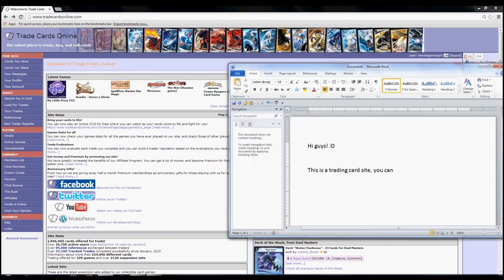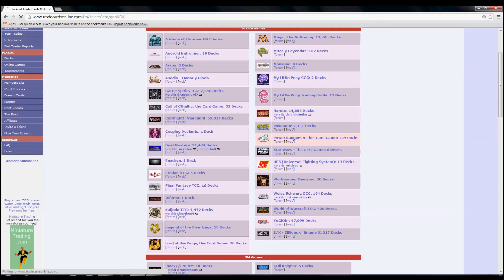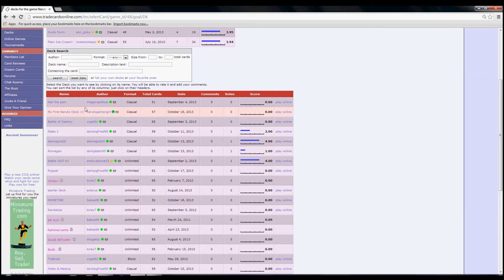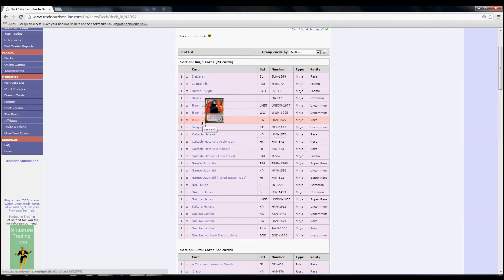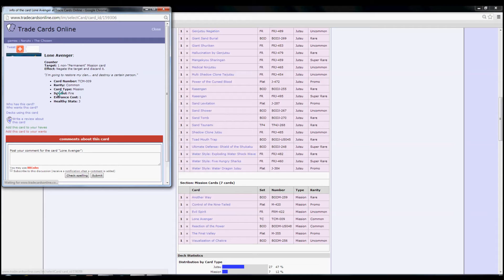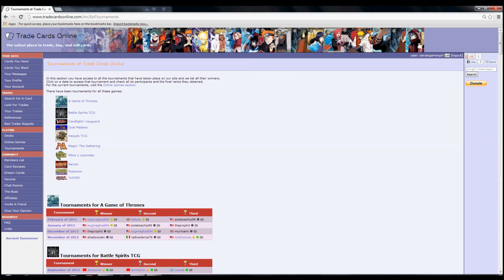Naruto Trading Card Game Online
Hi guys! =)

I just discovered this cool site where you can play the Naruto trading card game for free!  No download!

In my next video, I will show some gameplay.  I have to learn how to play the game first tho xD!

Make sure you make an account first in order to play the game.  Link to game